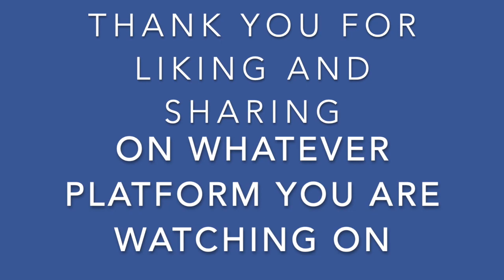Yielding Our Rights To God Part 2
Anger and Worry are Evidences that we are not Yielding our Rights To God
Ephesians 4:31 - Let all bitterness, and wrath, and anger, and clamour, and evil speaking, be put away from you, with all malice.
The opposite anger is meekness. As Christians we must learn to put off anger and put on meekness
God would not tell us to put away something that He would not empower us to completely put away.